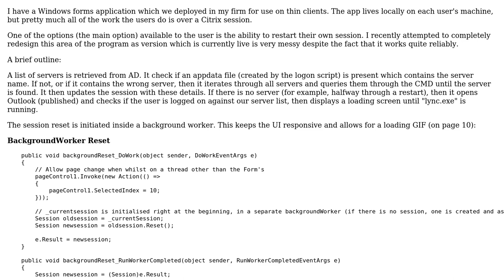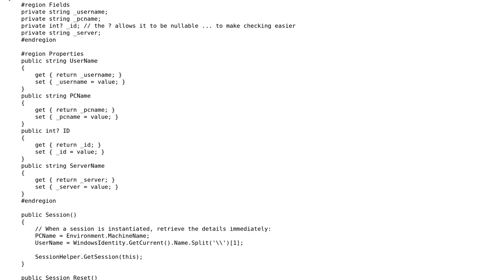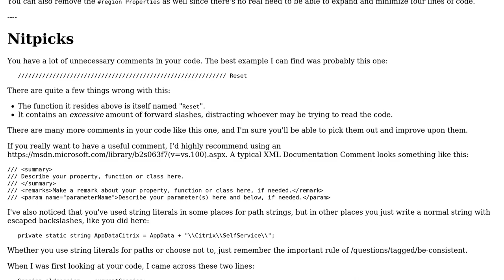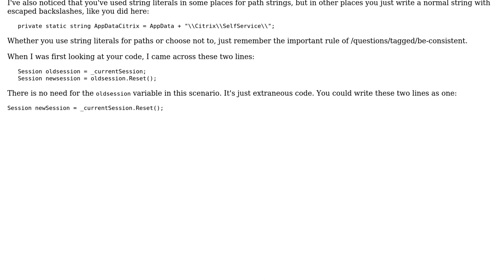Restart Citrix session using locally stored application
With thanks & praise to God, and with thanks to the many people who have made this project possible! | Content (except music & images) licensed under CC BY-SA | Music | Images & others | With thanks to user Jamal user Ethan Bierlein user Bassie and the Stack Exchange Network Trademarks are property of their respective owners. You are responsible for your own actions.